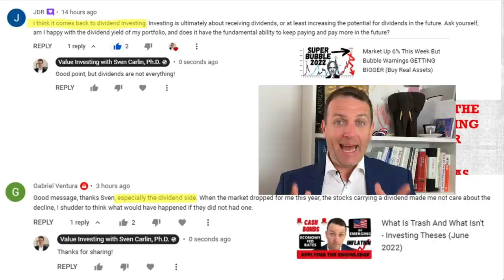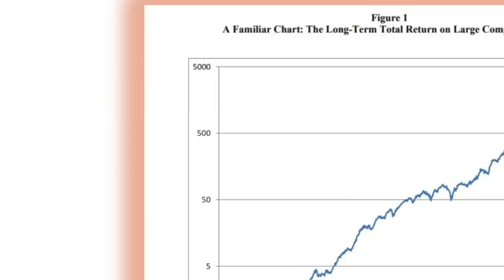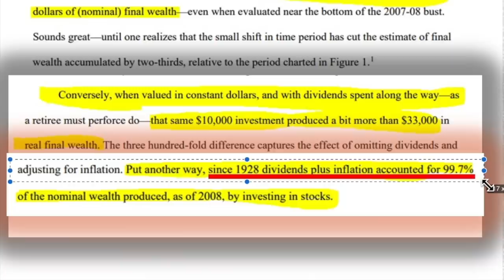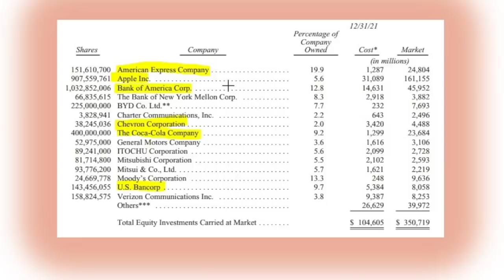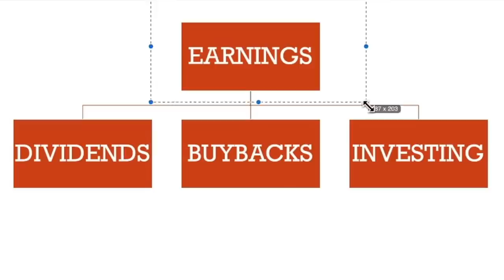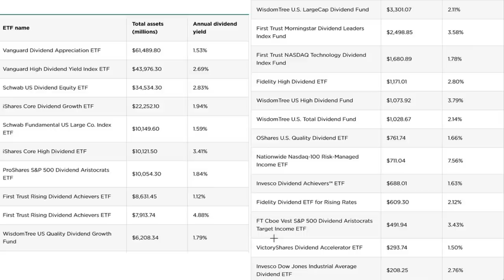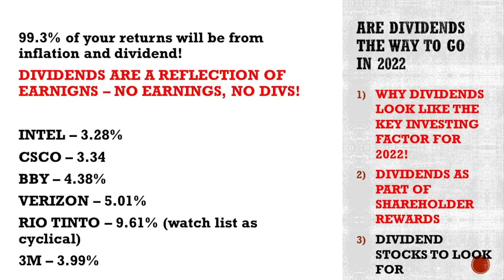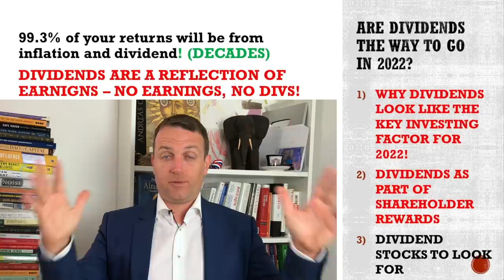Dividends Are The Answer! Dividends Will Make You Rich!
Dividends are the answer for investing in this market, but not only for this market, dividend are the answer to all markets and to all investing. Here we explain it!

0:00 Dividends
0:34 Dividend Factor
3:49 Buffett Dividends
5:08 Earnings
7:01 Dividend Stocks

I am also a book author:
Modern Value Investing book: